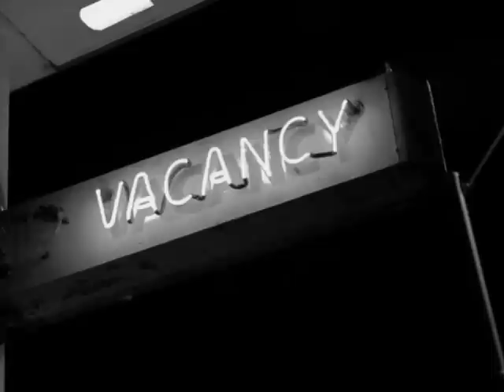Band of Clouds :: No Maps No Compass :: Outside Broadcast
Taken from the long player Outside Broadcast which is available to buy on Limited Edition coloured vinyl, Handmade Cds, or digitally via BandCamp (with bonus photographs) on in iTunes

Written & Played the Band of Clouds Orchestra
Recorded & Arranged by John Haggis

players include;
Ray Kehoe - Bass Guitar & Piano // Colly - Trumpet  // Carol Cleary - Operatic Vocals //  Jesse - Long Notes Chello Scraps  // Le Cloosh - Percussion  // John Haggis on Vocals Keys & Drums

Mastered at Analogheart by Stephen Quinn
Recorded at Granny It's Ok to Experiment
Released 2012